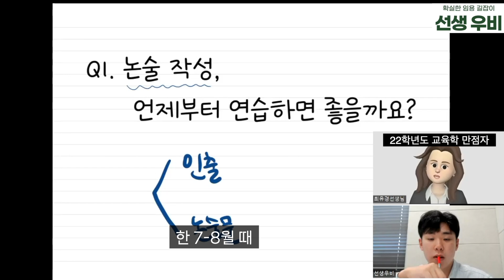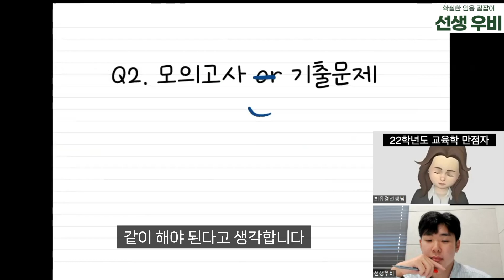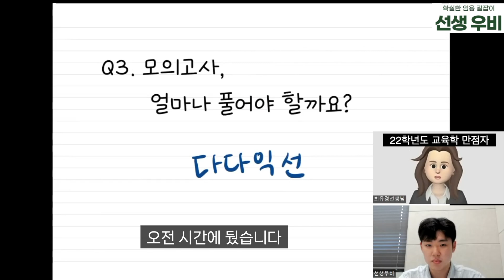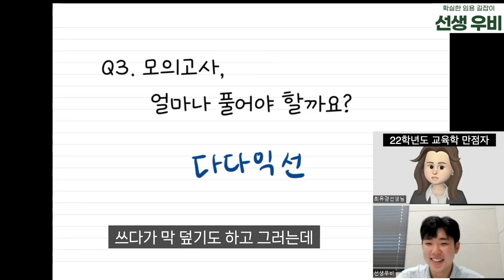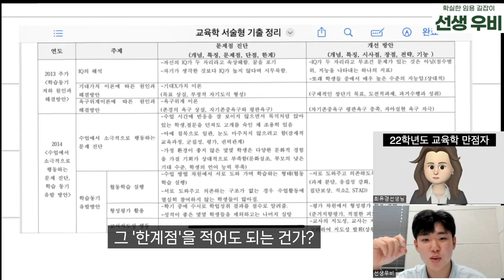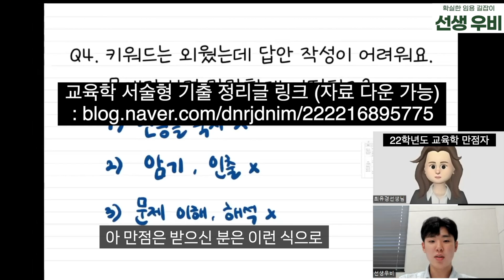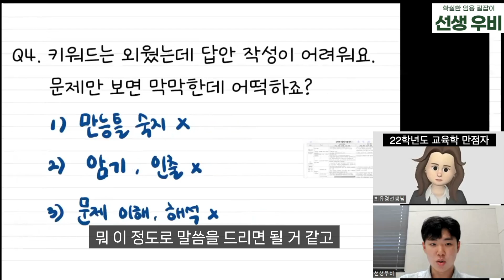교육학은 그렇게 공부하면 안돼요. (임용고시 교육학 만점자 1부)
안녕하세요. 선생우비입니다 : )

교육학 만점자가 말해주는 제대로 된 교육학 공부 전략!

교육학 만점자 선생님의 이야기를 참고해, 효율적인 전략을 세워나가시기 바랍니다!

더이상 임용고시에 정보격차는 없습니다. 도와주신 최유경 선생님, 정말 감사합니다.
영상을 만드는 힘이 됩니다.

*해당 자료의 2차 저작물 제작을 금합니다.

📌 선생우비 카카오톡 채널
(무료 특강/설명회/임용고시 자료 다운)
⬇️ [선생우비 교육학 정리본 무료 배포]